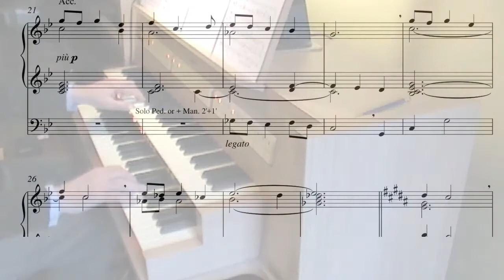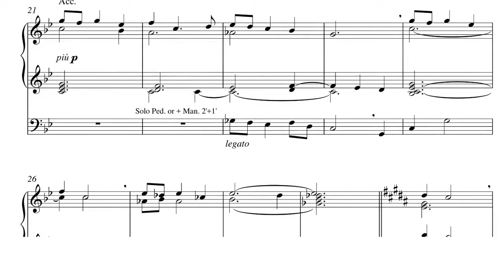Lament - Stephen Burtonwood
This may be best heard through headphones as I use the 32' for the final pedal note (as requested by the composer). Also, note that the solo registration is a 16' Quintaton + 8' Flute played an octave higher than written (a trick Andrew Newberry taught me) as this brings in a little '12th' effect without having to use a Nazard (which Peterborough Cathedral didn't have "when I were a lad"). The central section has a tricky pedal solo on a 2' stop (I don't have 1' to add with it, at least not on the Great). These Viscount general pistons are fantastic, if not in the bst position!